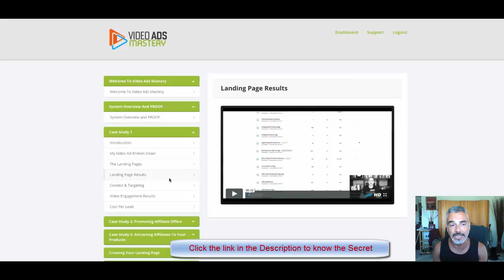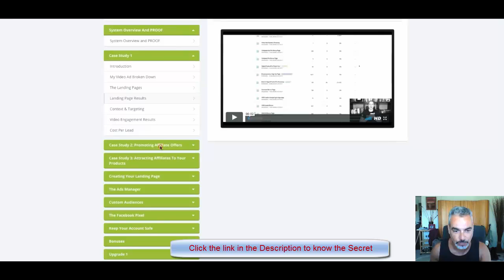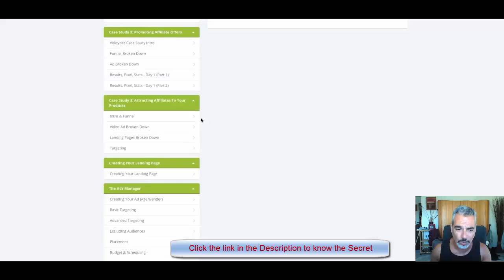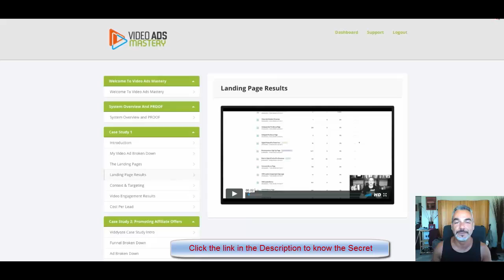FB Video Ads Mastery Review - How To Get Cheap QUALITY Leads With FB Video Ads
What is FB Video Ads Mastery? FB Video Ads Mastery Review

FB Video Ads Mastery is a fresh and unique Facebook marketing method that allows you to get unlimited number of targeted traffic from Facebook. From this authority you will be get the essential and propelled data about video promotions. Simply spending a little buck you will get the commission in your crate. In the meantime FB Video Ads Mastery encourages you to fabricate your rundown. What do you think? Well..!! I will clear it elaborately. So please read our full FB Video Ads Mastery Review.

How FB Video Ads Mastery works? FB Video Ads Mastery Review

Mario Brown is the creator of FB Video Ads Mastery. According to his concept and real user reviews, this really a good one. This method is truly supportive on the off chance that you need to gain cash by spending a little sum. Nonetheless, to work with FB Video Ads Mastery you need to first get to their individuals territory. At that point you will get the genuine contextual analysis. Shape this contextual investigation you will get well ordered direction to make a video, target it to the focused on group of onlookers and drive them to a perfect funnel. Just continue reading this FB Video Ads Mastery Review.